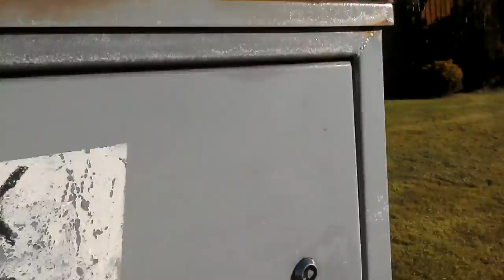My best friend Jack!!